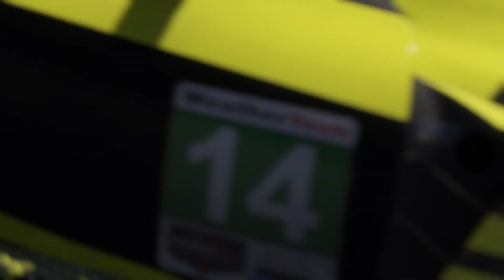Forza Motorsport 8 2023 Lexus #14 Vasser Sullivan RC F GT3 2020 @ Daytona Tri Oval